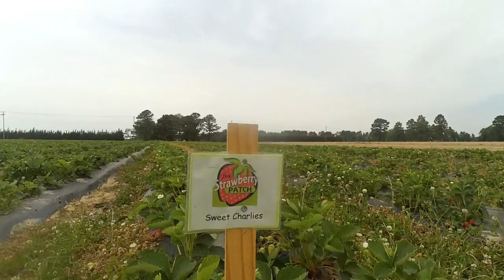Day 46: Roanoke Rapids to Rocky Mount